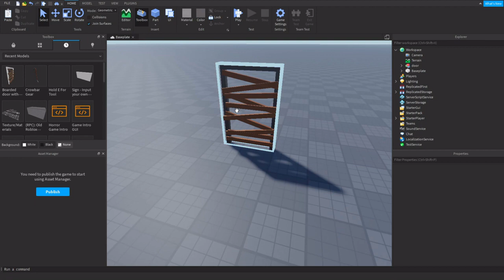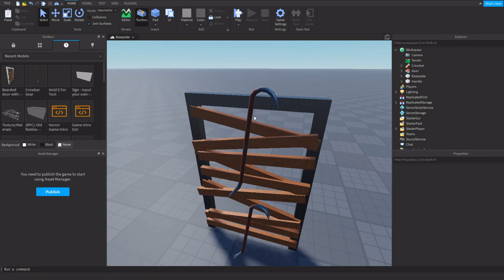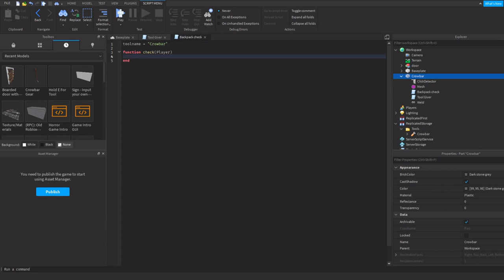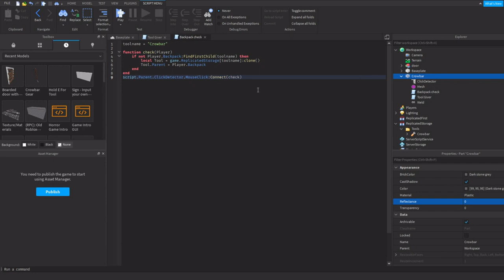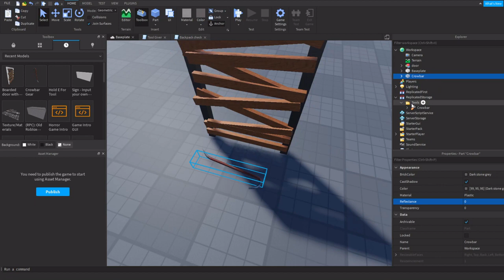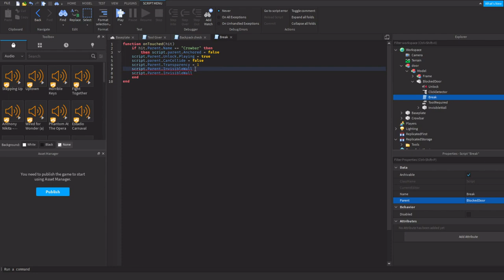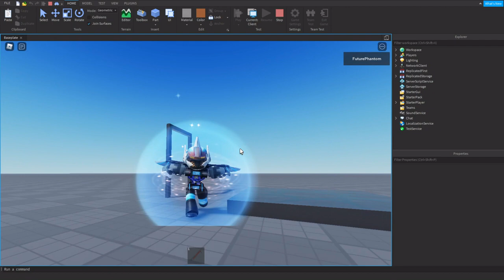Roblox Scripting | How to Make Breakable Walls and Boards for Horror Games | Tutorial + Model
This video shows how to make and script a breakable wall that can be broken with an in game required tool.